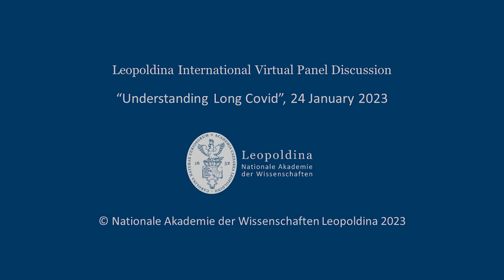Understanding Long Covid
Leopoldina International Virtual Panel Series (LIVP), 24 January 2023

Most people infected with SARS-CoV-2 recover quickly and completely. However, numerous patients continue to experience symptoms weeks or even months after the acute phase of infection. This phenomenon is often referred to as "Long Covid". It can include a wide range of symptoms such as cognitive dysfunction, shortness of breath, heart problems, smell and taste disorders, insomnia, fatigue or depression. The variety, diversity and severity of symptoms as well as the fact that they can come and go or relapse over time, make Long Covid a difficult condition to treat. In order to better understand the science behind Long Covid, a large number of studies have been initiated at the national and international level.

The Leopoldina International Virtual Panel (LIVP) considers the latest research on the causes and symptoms of Long Covid. From an evidence-based perspective, it will also discuss strategies to prevent long-term consequences of SARS-CoV-2 infection and to treat and support patients with Long Covid.

Speaker:
* Professor Michael Edelstein, MD, Associate Professor of Epidemiology and Public Health, Bar-Ilan University, Safed, Israel
* Professor Akiko Iwasaki, PhD, Sterling Professor of Immunobiology and Molecular, Cellular, and Developmental Biology, Yale University, New Haven, United States
* Professor Marc Lecuit, MD, PhD, Director of the Biology of Infection Unit, Institut Pasteur, Paris, France
* Professor Dr Carmen Scheibenbogen, Acting Director of the Institute of Medical Immunology, Charité Universitätsmedizin Berlin, Germany

This panel discussion will be moderated by Kai Kupferschmidt and is part of the Leopoldina International Virtual Panel Series.

In July 2020, the Leopoldina launched a virtual format for global scientific exchange: Leopoldina International – a series of online panels organized by Leopoldina’s International Relations Department in cooperation with its international partners. Leopoldina International offers a virtual room for the global scientific community to convene and for the interested public to join the dialogue with scientists. Previous topics addressed the COVID-19 pandemic from different angles, including vaccination, multimorbidity, mental health, data, and contact tracing.